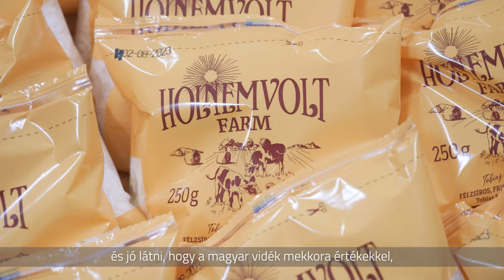Baranya vármegyei üzemlátogatás (Esox Kft., Borjádi Zrt.), 2023. július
📌Baranyában, Magyarország legdélebbi vármegyéjében jártam, ahol két különböző helyen is meggyőződhettem arról, hogy az országnak ebben a szegletében is talpraesett magyar agrárvállalkozók teremtenek elő nap mint nap magas minőségű értéket. 👏

📌Kihasználva a rendelkezésükre álló természeti adottságokat, hozzáadva a felbecsülhetetlen humán tőkét: a tudást, a szorgalmat, a vállalkozó kedvet, és a szándékot, hogy kiváló magyar élelmiszert állítsanak elő a hazai fogyasztók számára. 🌾🐟🐄🥛